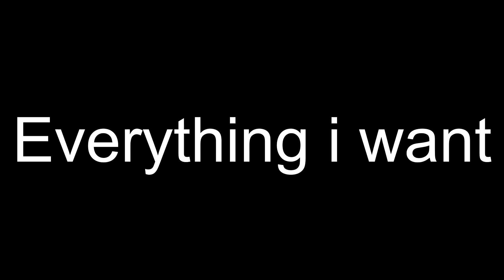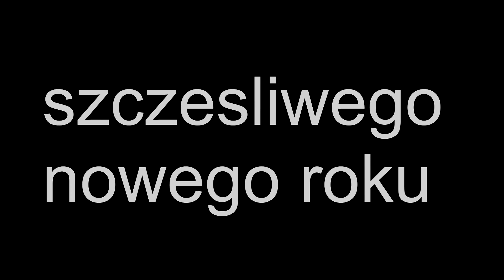LPS: Everythink i want BLOOPERS (sylwester special 2020)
★·.·´¯`·.·★open the opis ★·.·´¯`·.·★
witajcie kochani w ostatnim filmiku w tym roku UwU Oczywiscie nie odchodze spokojnie. Mam nadzieje ze bloopers wam sie podobaj i obejzeliscie ten short film
link do short filu ja go jeszcze nie obejrzales:

Camera:
Panasonic HC-V180

Światło:
Naturalne/biała lampka/ lampeczki

Miniaturka:
PicsArt / inshot

ewellie_lps

єωєℓℓιєℓρѕ

Jeśli masz jakieś pytanko do filmu to możesz pytać w komentarzu, postaram się na nie odpowiedzieć ;)